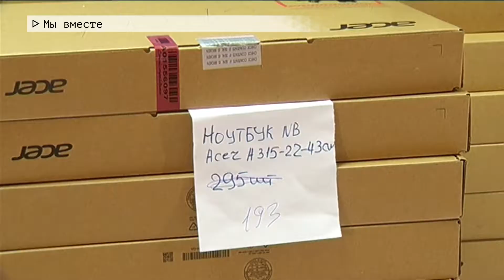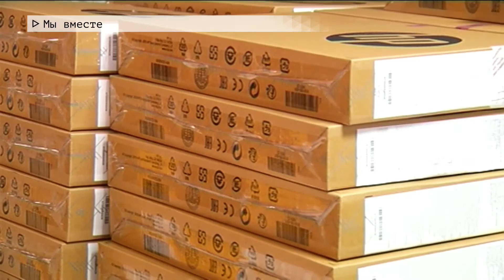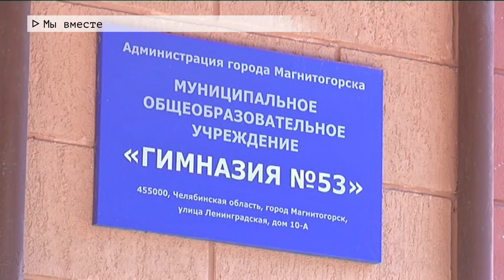Время местное Эфир: 08-05-2020 - "Мы вместе"